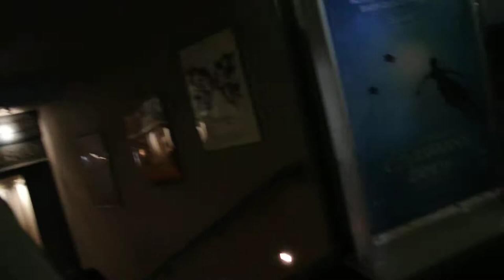关佩文华沙旅游 DSC 4387